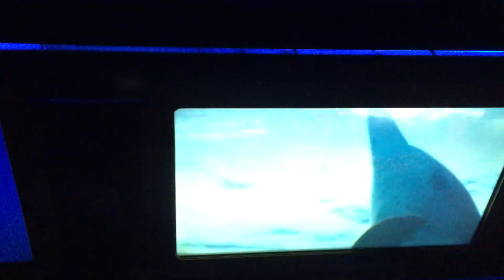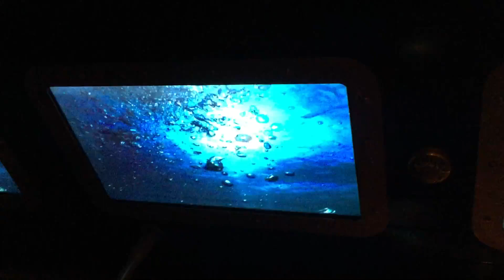ocean express in ocean park hk 2021